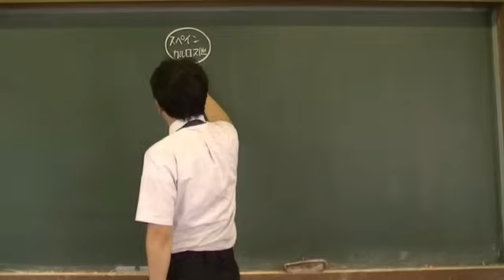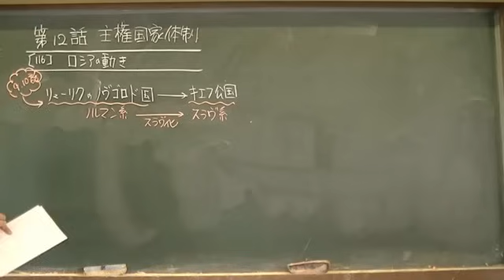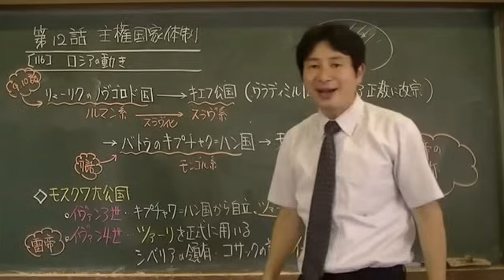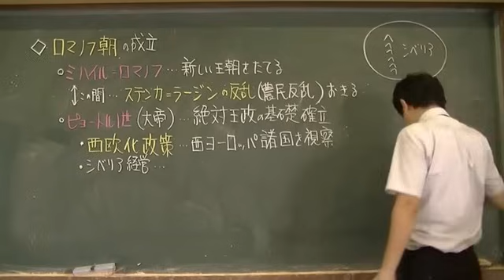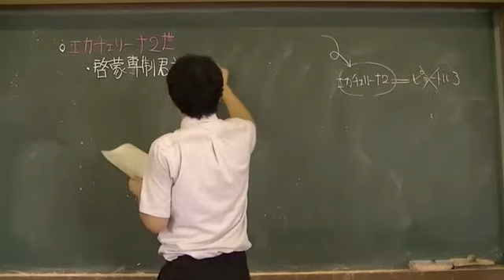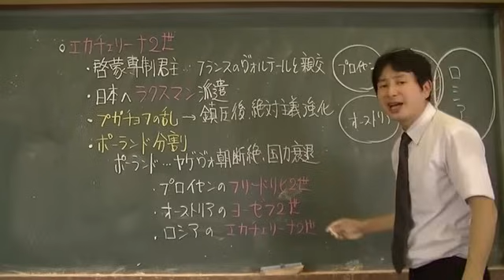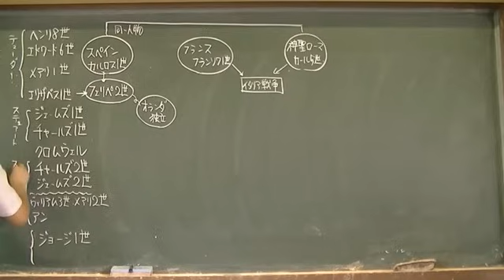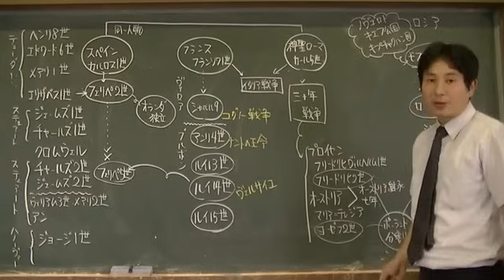116 ロシアの動き 世界史２０話プロジェクト第12話